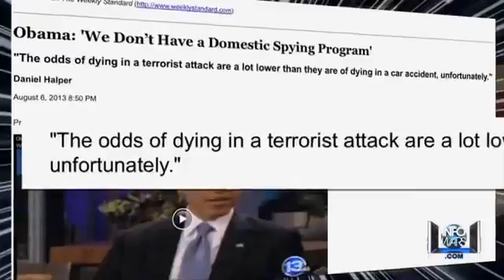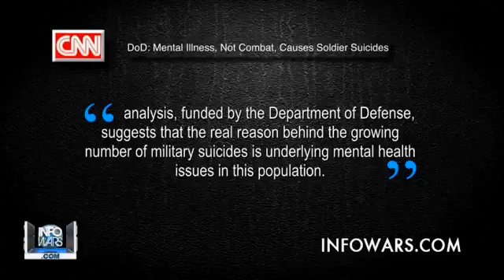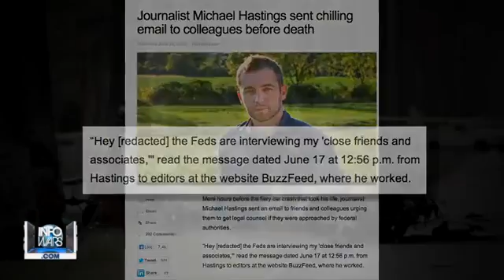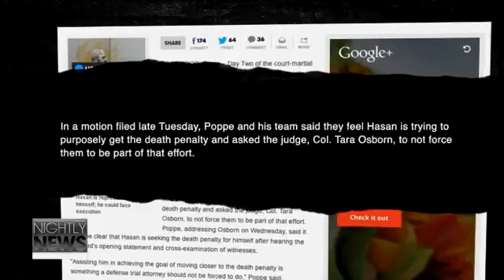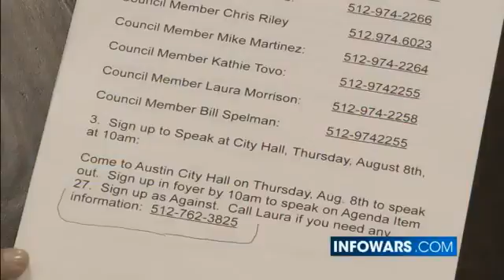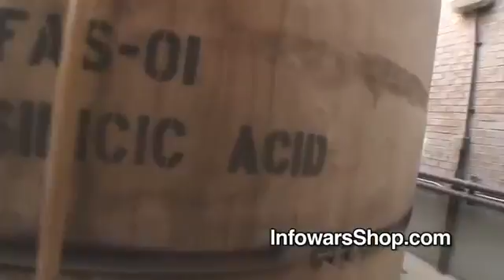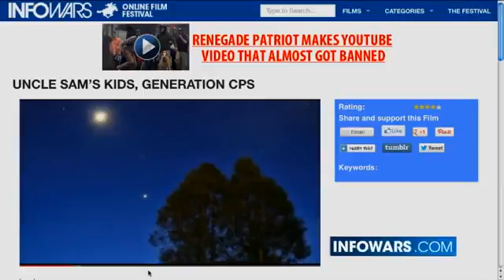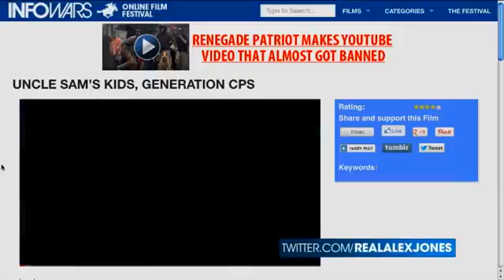Infowars Nightly News Wednesday August 7 2013 Full Length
On The August 7 broadcast of the Infowars Nightly News, Gigi Erneta interviews Film maker Shaymus Crow about his Operation Paul Revere Film Entry- Uncle Sam's Kids. News Covered: Homeland Security Criticized Over 'Sexy' Spy Ad. Obama: 'We Don't Have a Domestic Spying Program. The Cops Can Take Away Your Cash, Car, Or House — Even If You're Never Convicted Of A Crime. Study: Mental illness, not combat, causes soldier suicides. Pennsylvanians ask feds to help disarm intimidating small-town militia. Egypt crisis enters tense new phase as mediation collapses.